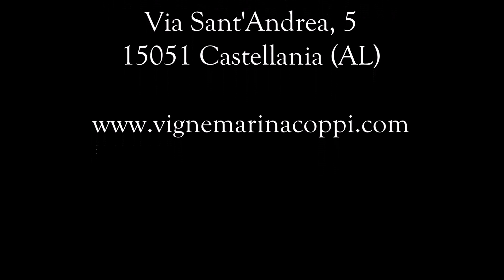fausto vigne marina coppi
Un vino solo è al comando...

Storica e lapidaria, perchè leggendario è il mito che la riguarda, la frase del telecronista Mario Ferretti: “«Un uomo solo è al comando della corsa, la sua maglia è bianco-celeste, il suo nome è Fausto Coppi”